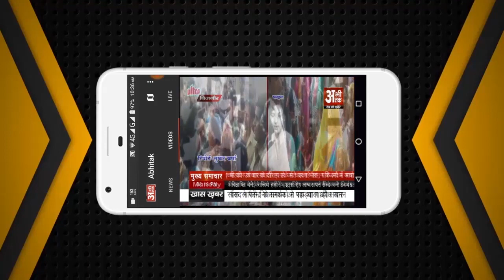NEWS ABHITAK HEADLINES 09.05.2023